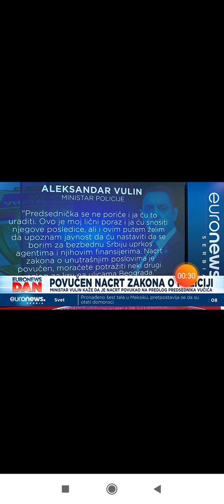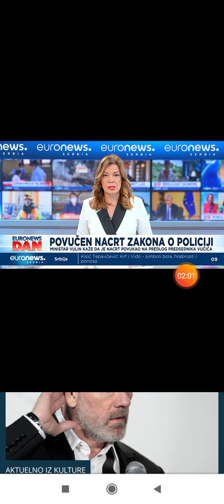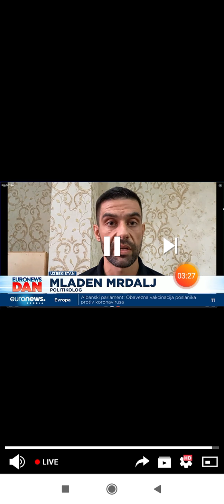Živana Šaponja Ilić Euronews Srbija 23.09.2021.